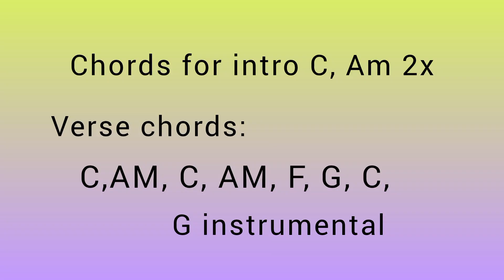Hallelujah by Leonard Cohen music ukulele picking style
Hallelujah by Leonard Cohen ukulele picking style music ukulele Beginners lesson

finger picking ukulele chords easy ukulele lesson